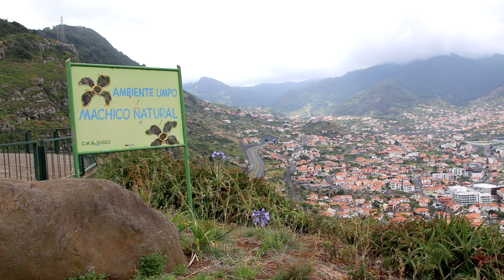Portugal - Madeira (pt.3)